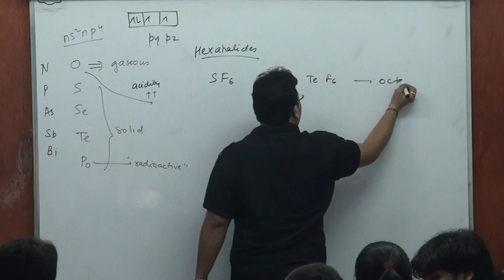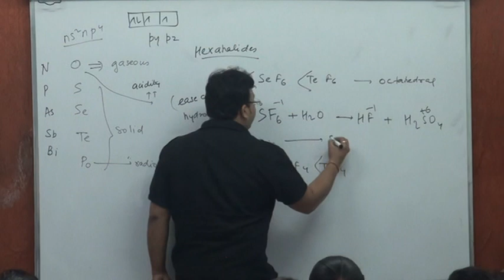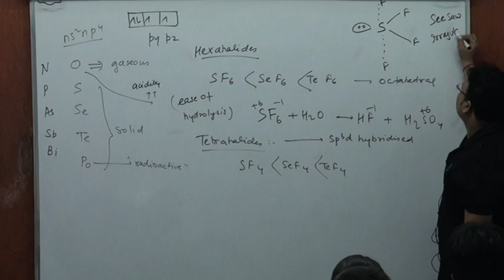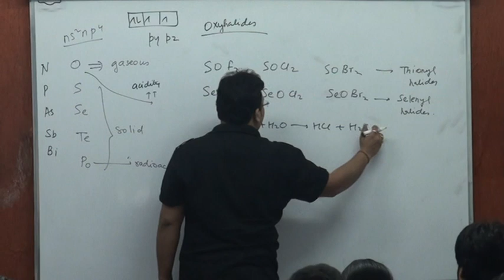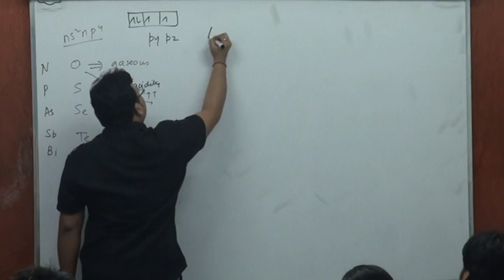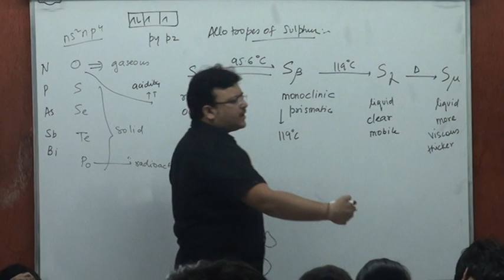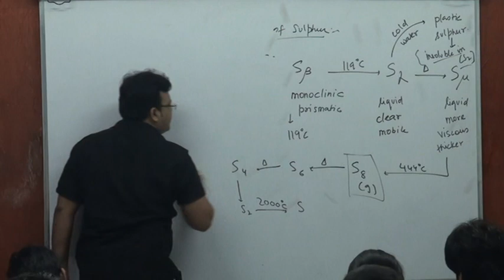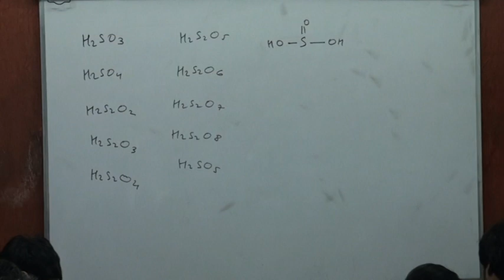OXYGEN FAMILY CHALCOGENS PART 2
INORGANIC CHEMISTRY VIDEO FOR JEE MAINS / ADVANCED NEET PLUS TWO SCIENCE